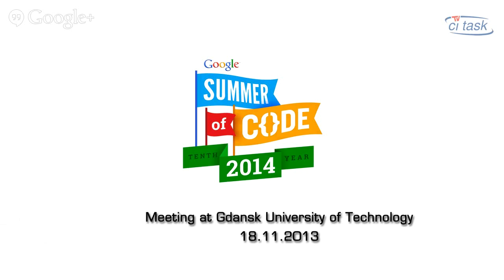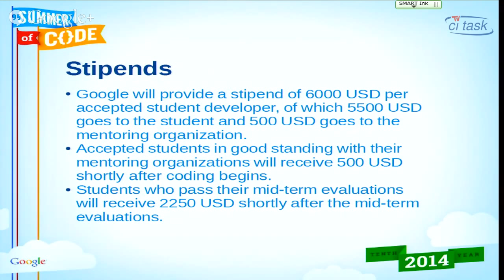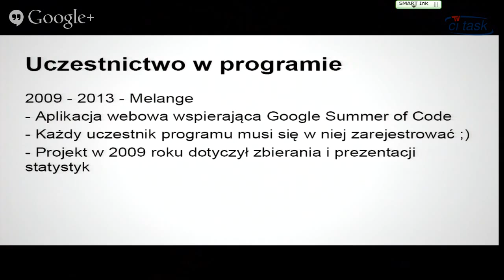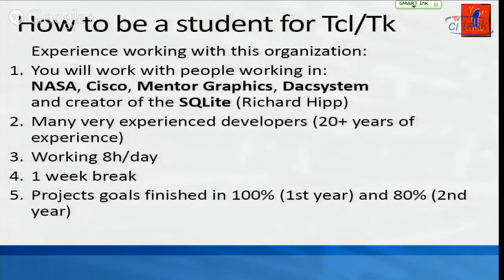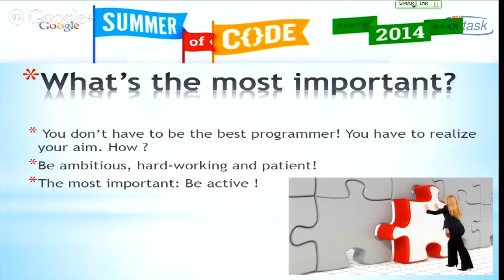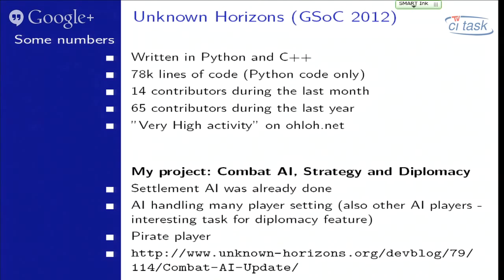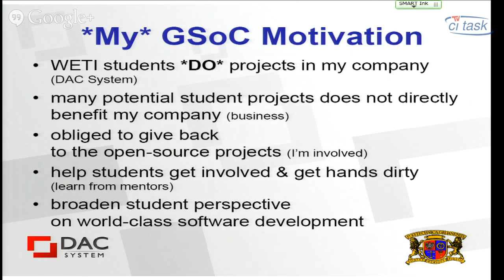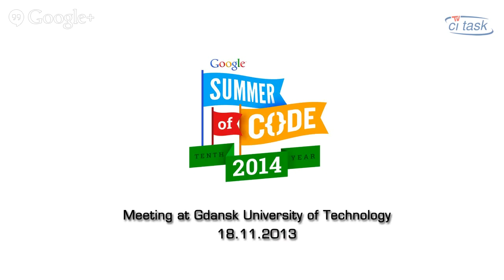Google Summer of Code in Gdansk University of Technology, Poland.